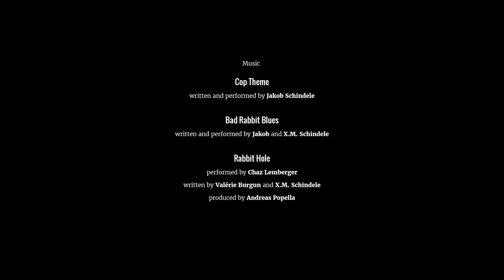Bad Rabbits - Cartoon Short Film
This two year project is the lovechild of two overworked animation students, made with no money but what they had in their poorly filled bank accounts.

Starring: Vic Dibitetto & Jordan D. White

Synopsis:
A duo of rabbit gangsters, and their muscle, an overly
aggressive duck are supposed to rob a bank. Mid-heist
everything goes wrong and a neck-breaking car chase ensues.
Stood up by the police, the rabbits are about to make their
final stand, when something very unexpected dissolves the
situation - but only for one of them.